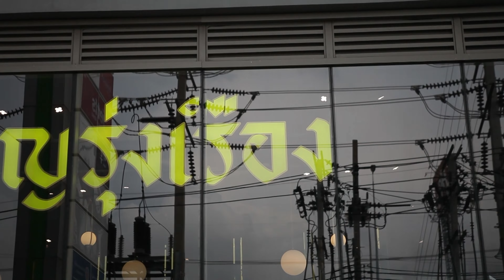ร้านนี้ต้องชิมไม่งั้น...เฮียซ้งตีตาย l "เจริญรุ่งเรือง อาหารนานาชาติ" l กินเที่ยวอะราวเดอะเวิลด์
เฮียซ้ง ตีตาย พาไปรู้จักกับร้านบุฟเฟต์นานาชาติ ที่บอกเลยว่าสุดคุ้ม ที่ร้านเจริญรุ่งเรือง อาหารนานาชาติ จากความชอบทานอาหาร และท่องเที่ยวไปในหลายประเทศ ของเจ้าของร้าน เลยเกิดไอเดียที่นำจุดเด่นของอาหารแต่ละชาติ มาปรับปรุงให้อร่อยถูกปากคนไทยนั่นเองครับ และเมนูที่ต้องแนะนำเลยก็คือ

🦀 มันปูย่างในกระดอง - เริ่มต้นความอร่อยด้วยความอร่อยของมันปู ที่ทางร้านเลือกใช้ปูนำเข้าจากญี่ปุ่น จะได้รสสัมผัสเข้มข้น หอม เสิร์ฟมาพร้อมเนื้อปูและไข่กุ้ง

🥩 ก๋วยเตี๋ยวน้ำตกวากิว - มาต่อกันด้วยเมนูก๋วยเตี๋ยวน้ำตก ที่ทางร้านเคี่ยวน้ำซุปนานกว่า 4 ชม. จนได้รสสัมผัสเข้มข้น กลิ่นหอมสมุนไพร เสิร์ฟมาพร้อมเนื้อวากิว นำเข้าจากออสเตรเลีย รสสัมผัสนุ่ม ละมุนลิ้น และเอ็นตุ๋นจนเปื่อย บอกเลยว่าชามเดียวคงไม่พอครับ

🥘 ผัดไทยไข่ปู - เมนูนี้บอกเลยว่าแทบทุกโต๊ะสั่งมาลิ้มลองความอร่อยของเส้นผัดไทยที่นุ่ม ผัดมากับน้ำซอสเข้มข้น ทานคู่กับไข่ปูม้าที่ให้มาแบบจุก ๆ เสิร์ฟพร้อมเครื่องเคียงมากมาย ไม่ว่าจะเป็น ไข่ม้วน กากหมูเจียว และมะม่วงเปรี้ยว บอกเลยว่าเข้ากันแบบสุด ๆ

🐟 ซาชิมิแกรนด์ - มาถึงเมนูที่มาแล้วต้องสั่ง ไม่งั้น "เฮียซ้ง ตีตาย" กับความสด และความแกรนด์ของวัตถุดิบที่ทางร้านเลือกคัดสรรมา ไม่ว่าจะเป็น ฮามาจิ ปลาแซลมอน ปลาทูน่า หอยเชลล์โฮตาเตะ กุ้งหวาน ไข่ปลาแซลมอน ทานพร้อมกับสาหร่ายไคโซ กรุบกรอบ บอกเลยว่าแค่เมนูนี้ก็คุ้มยิ่งกว่าคุ้มแล้วครับ

แนะนำเลยครับ กับสุดยอดร้านบุฟเฟต์ อาหารนานาชาติ ที่คุณต้องไปลองสักครั้ง ที่ร้านเจริญรุ่งเรือง อาหารนานาชาติ ตั้งอยู่ที่ตึก MS Siam Tower ถนนพระราม 3

🏷 บุฟเฟต์ของที่ร้าน ราคาเพียง 1,294.- NET อิ่มอร่อยได้ถึง 2 ชั่วโมงเต็ม ๆ ครับ

⚡️ พิเศษสุด ๆ กับแฟนรายการกินเที่ยวอะราวเดอะเวิลด์ รับส่วนลดไปเลย 5% ตั้งแต่วันนี้ - 31 ตุลาคม 2565 ⚡️

เจริญรุ่งเรือง อาหารนานาชาติ
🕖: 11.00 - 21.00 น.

💻 เช้าวันอาทิตย์นี้ เวลา 08.30 น. ทางช่อง GMM25 💻